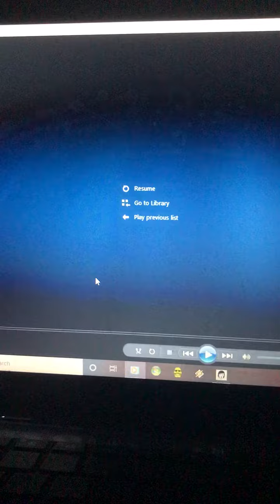I am Not in a happy mood￼